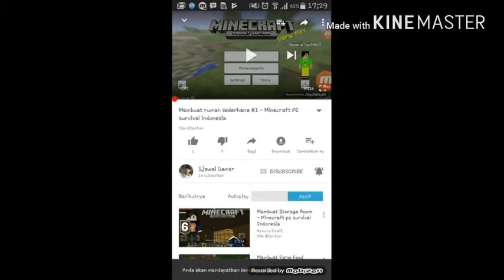1# Sial terus... - Crash Of Cars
LINE          : official_swal
Xbox         :  Den deng
GT MCPE :  Dendeng04